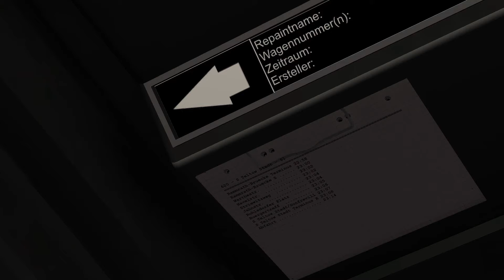Omsi2 Der VDL Citea in Berlin BRT #06#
So jetzt noch eine geile Fahrt am Späten Abend und dann Feierand mit dieser Kiste.